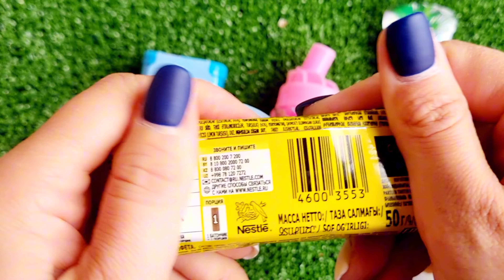Relaxing ASMR unboxing: Nuts and Bars chocolate bars with mini dragees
Relaxing ASMR unboxing: Nuts and Bars chocolate bars with mini dragees. Sounds of chocolate delight Yummy. 😋
Pleasant rustling 💗 and delicious view.💟 asmr unpackingsweets yummy sweets candies chocolate lollipop ASMRrelaxing satisfying lollipopcandy candy rainbow candy unboxing